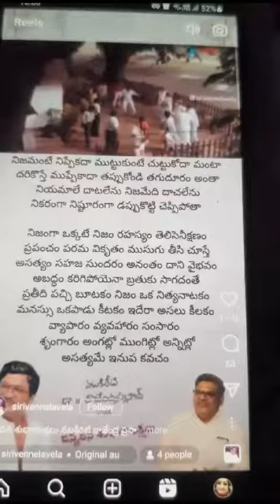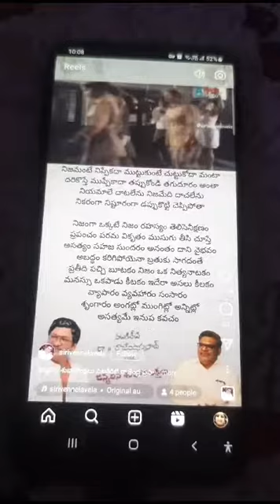Siri Voice Lyrics Rajendraprasadgari Movie Song